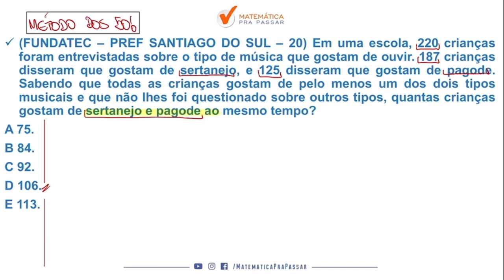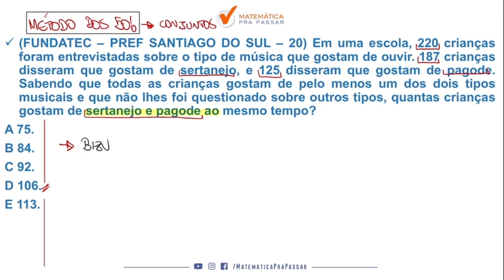Matemática para Brigada RS |Dica 50| A melhor forma de encontrar a intersecção entre 2 conjuntos